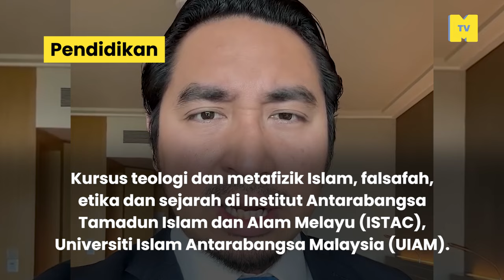Kenali Wan Ahmad Fayhsal: Pakar Jargon walaupun bukan jaguh agama PAS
Ketua Armada Bersatu memegang kerusi PAS di Machang. Tidak ada yang direct tentang WanFayhsal yang boleh bertanding bahasa dengan Rafizi Ramli.